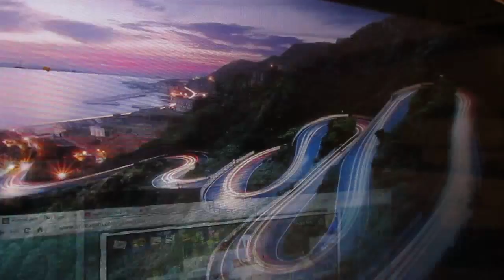trading :D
i'm just trading :D